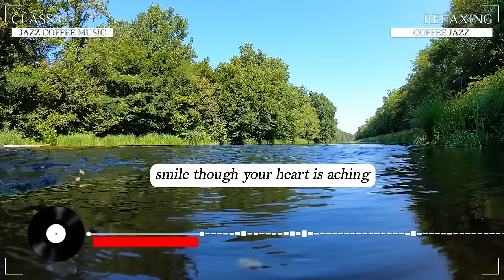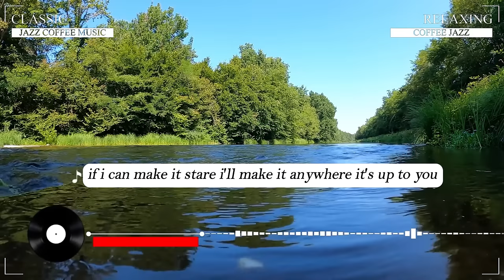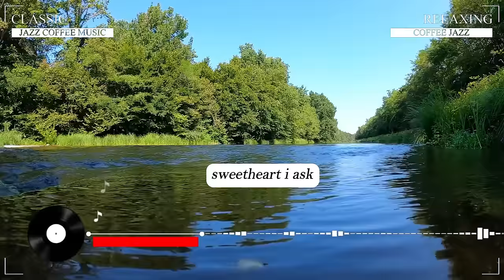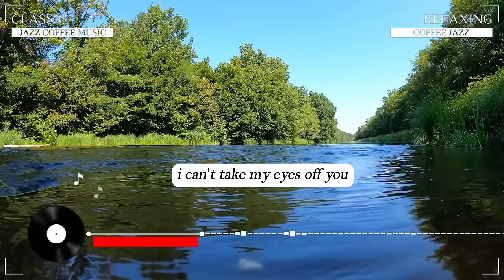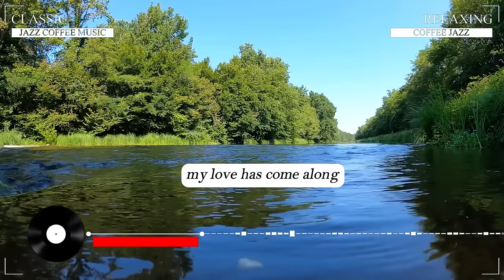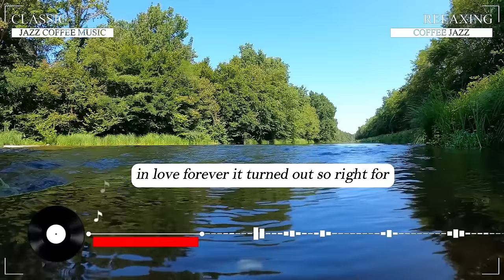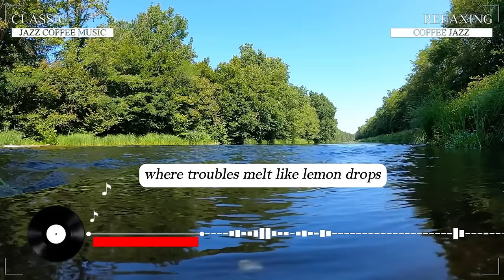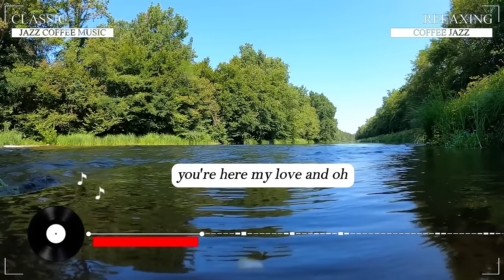Jazz Songs Playlist - The 100 Greatest Jazz Music Best Songs 💎 Most Old Jazz Popular Songs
jazz
jazz music best songs
jazz music
jazz songs
jazz music of all time
jazz songs of all time
jazz classic
classic jazz
relaxing jazz
jazz relaxing

01 Smile
02 A Dream Is a Wish Your Heart Makes
03 What A Wonderful World
04 New York, New York
05 You Make Me Feel So Young
06 A Kiss to Build a Dream On
07 Fly Me to the Moon
08 Can't Take My Eyes Off You
09 Quando, Quando, Quando
10 Just The Way You Are
11 At Last
12 Strangers In The Night
13 Young at Heart
14 When I Fall in Love
15 I`m In The Mood For Love
16 Unforgettable
17 Summertime
18 Don't Know Why
19 Somewhere over the Rainbow
20 I've Been Waiting All My Life